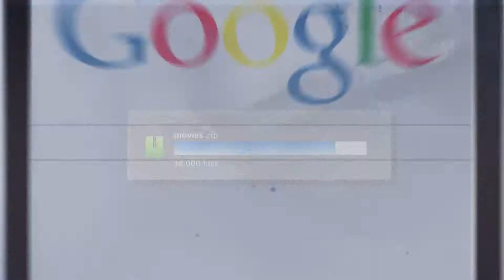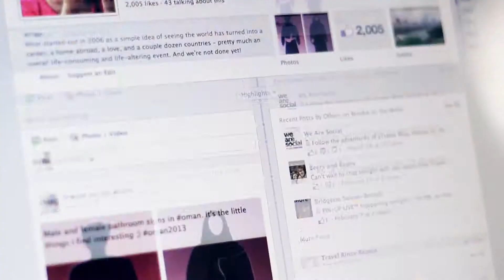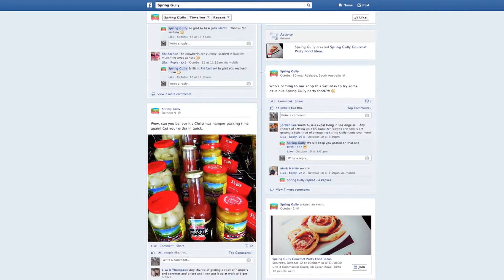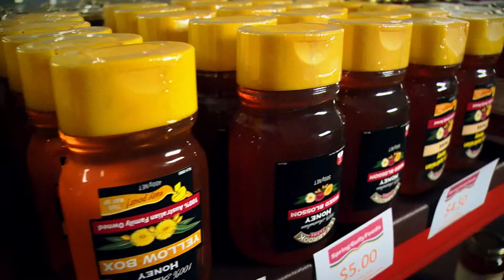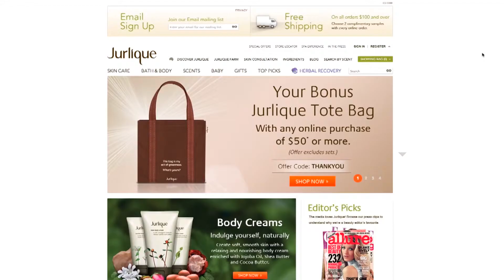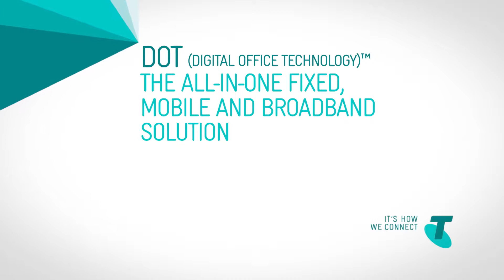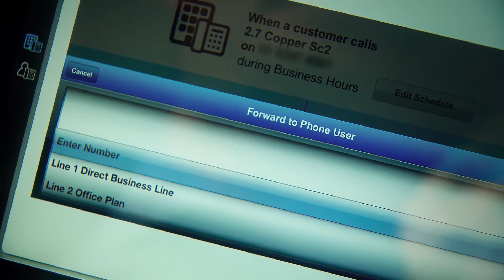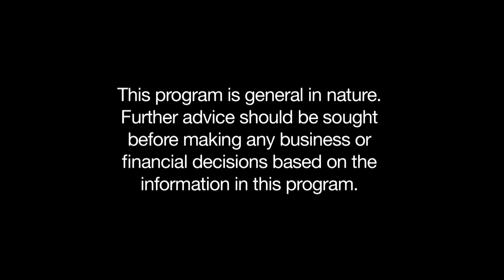Series 7 Episode 4